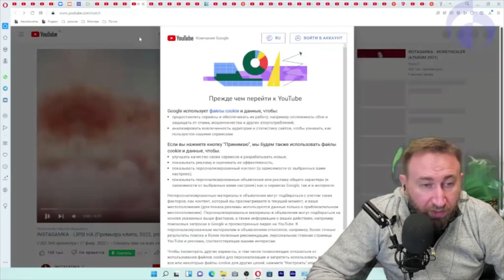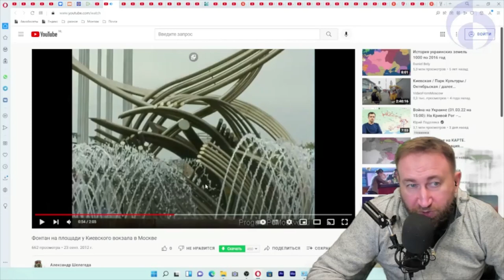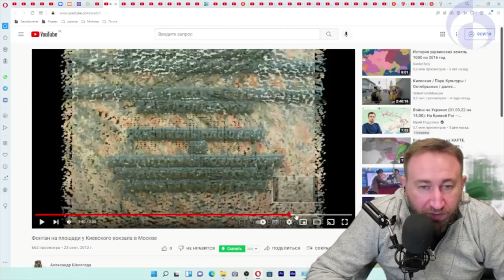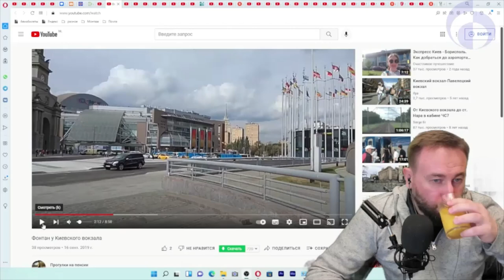ФРАГМЕНТ 5 мая 2022 Фонтан Киевского вокзала. Из видео "Глубинный разбор д-н-цификации вна укр"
5 марта 2022